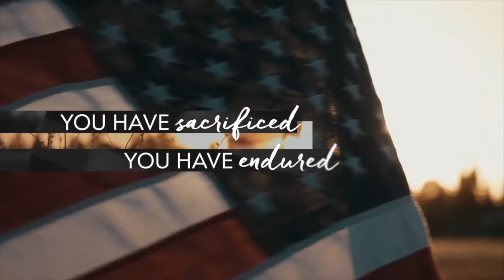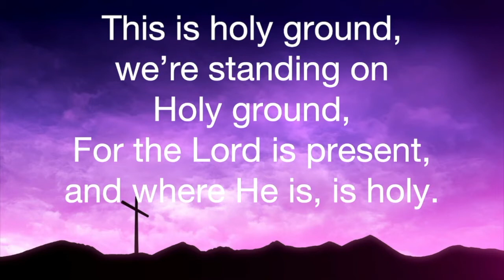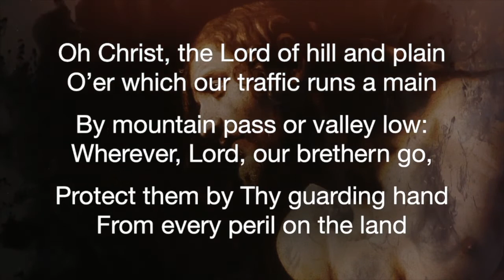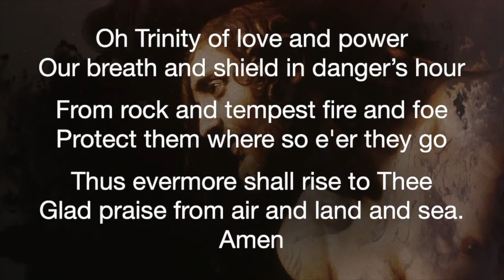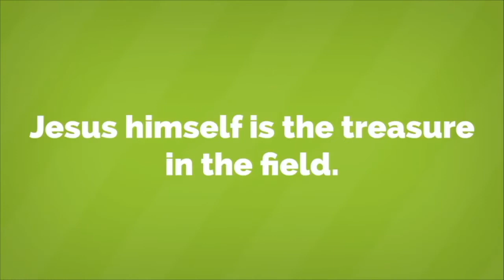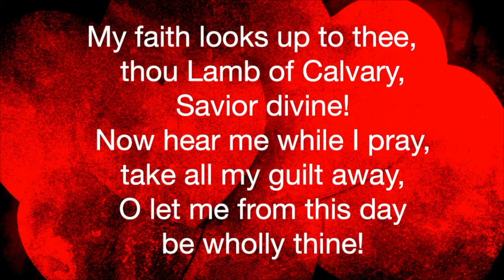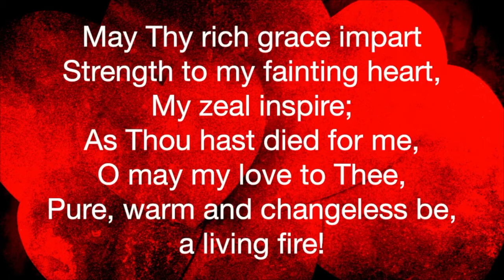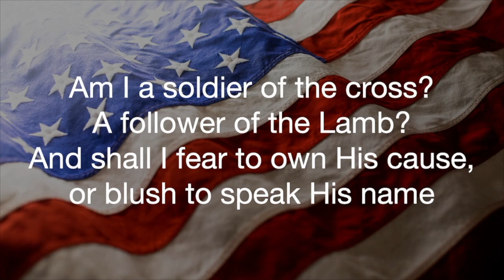Zion ECC Live Stream November 14, 2021